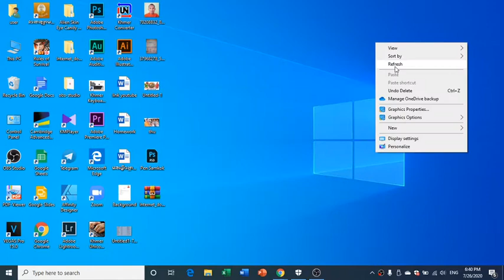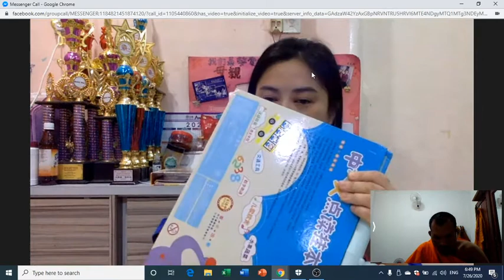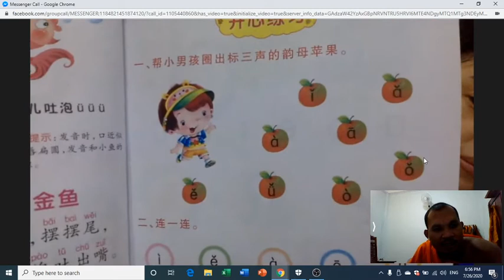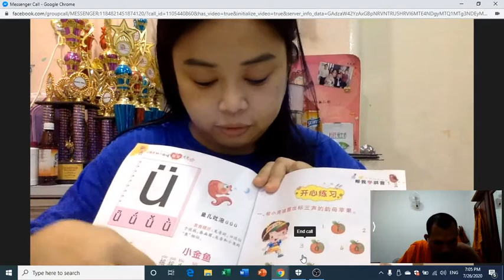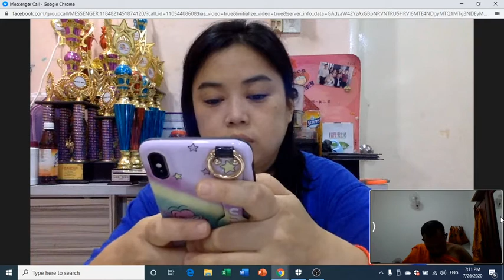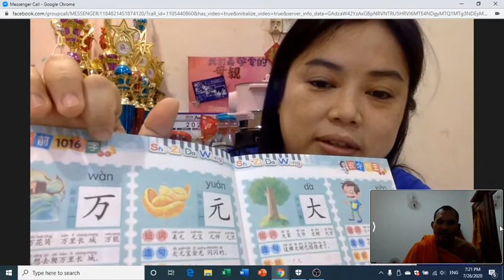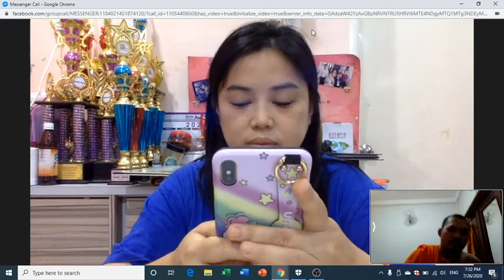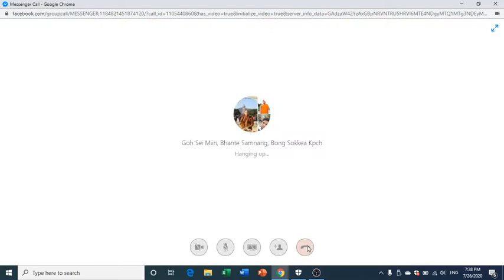វិធីសាស្រ្តរៀនចិនរបស់ខ្ញុំ/ My way to learn Mandarin language(Chinese language)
Hello everyone! this is just only the first class for, so meaning that i just start learning basic of Mandarin language. I hope all you guys enjoys with videos, especially who are started the first like me.
My teacher, she stays and was born in Malaysia, so mean that she is a Malaysian.
I am a Cambodian's monks that you known Buddhist monk, called Sangha.
My name Pen Sambok.
My phone numbers 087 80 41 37/ (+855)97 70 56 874
This is more videos from me.

Thanks all guys for always supporting me and always watching my videos.